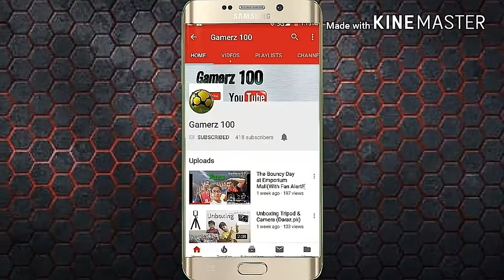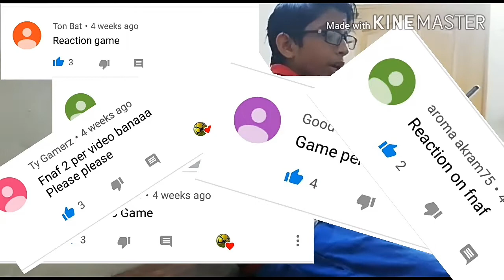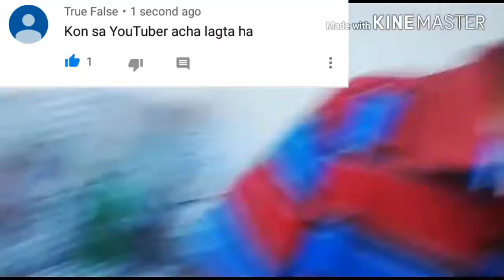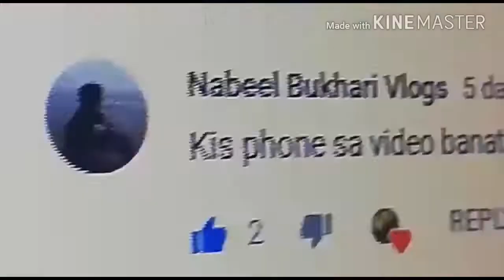QNA Episode 1/Gamerz 100 😰😨😰😰😵